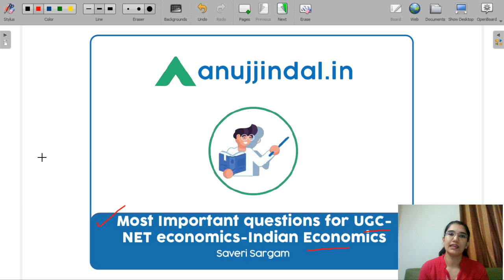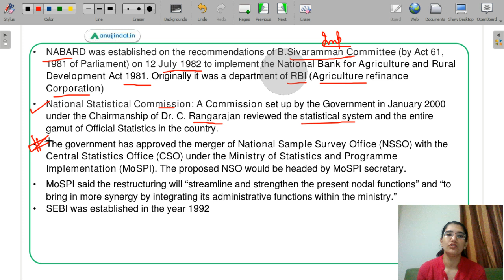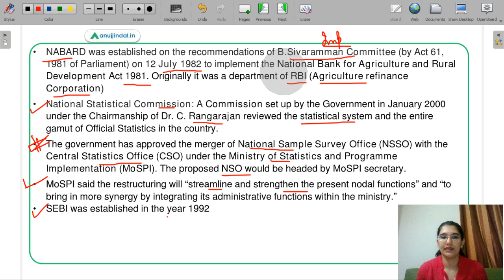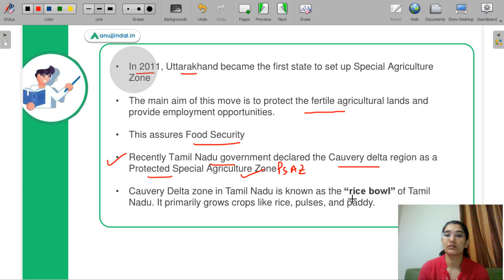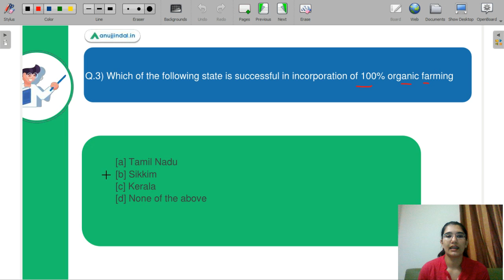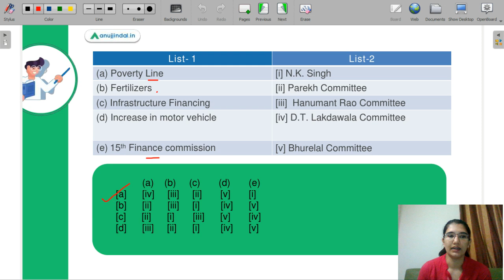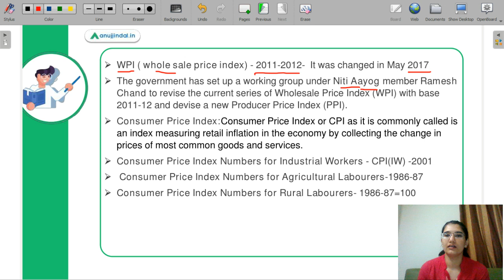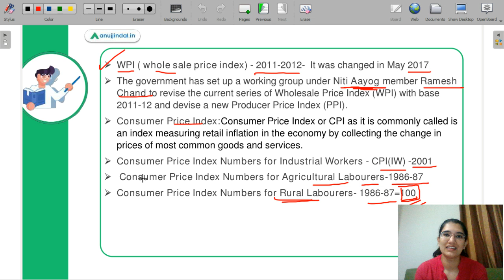Indian Economics - Most Important Questions for UGC NET Economics | By Saveri Ma'am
1500+ Questions UGC NET JRF Paper 1 (Amazon)

1500+ Questions UGC NET JRF Paper 1 (Flipkart)

Latest NTA UGC NET Paper 1 (Amazon)

Latest NTA UGC NET Paper 1 (Flipkart)

Latest NTA UGC NET Paper 2 (Amazon)

Latest NTA UGC NET Paper 2 (Flipkart)

The notification of UGC-NET is out and this is the best time to discuss the most important question for this exam. I have picked up the questions which are either repetitive in the exam or the concepts are very important. As we go along in the video we will be able to decode these concepts. Watch the complete video to crack this exam!